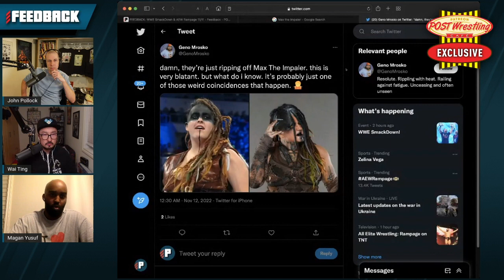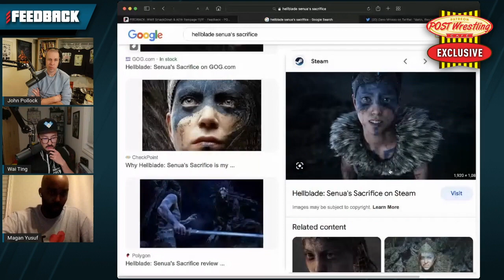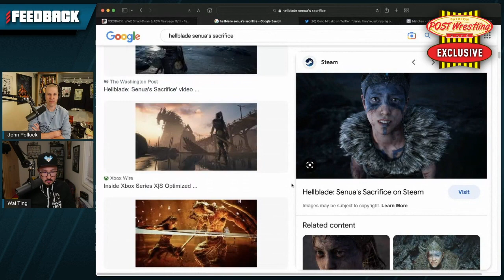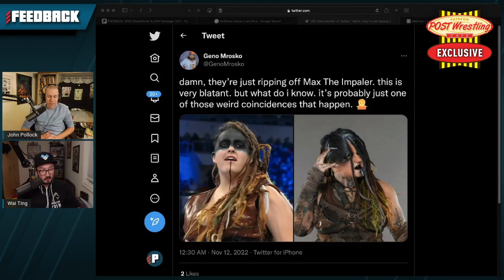Did Sarah Logan steal new look from another wrestler? Or did they draw from same inspiration?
Did Sarah Logan steal new look from another wrestler, or did they draw from same inspiration? Viking Raiders return on WWE SmackDown
*Watch the rest of Rewind-A-SmackDown by becoming a member of the channel
*POST’s 5-Year Anniversary Show at QXT’s Night Club in Newark, NJ on 11/19